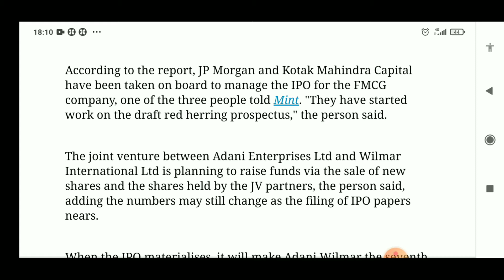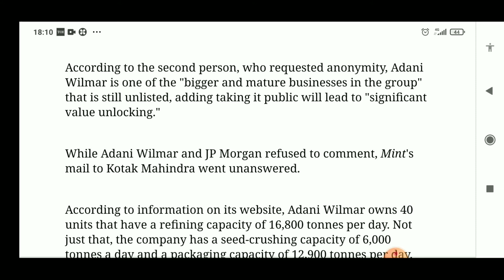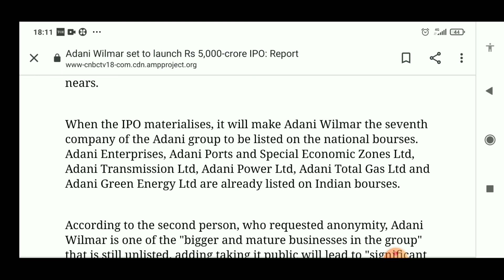Adani Enterprise Latest News l Adani Wilmar Latest News l Adani Wilmar IPO